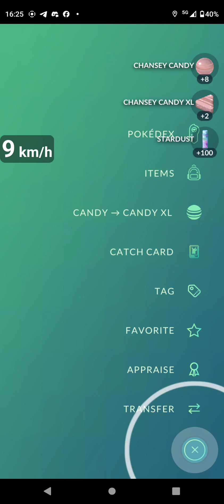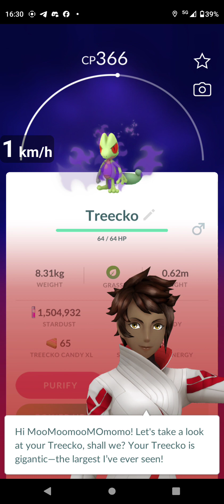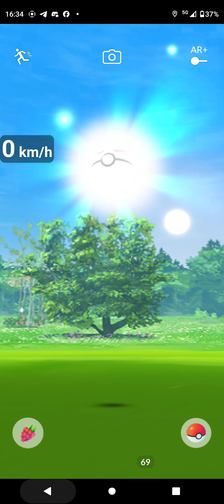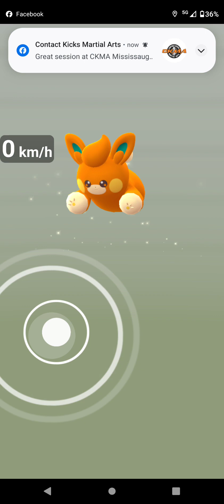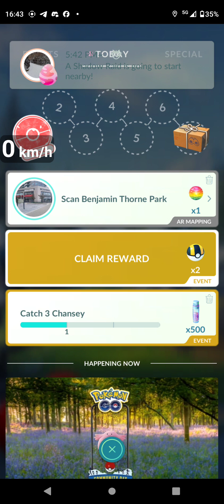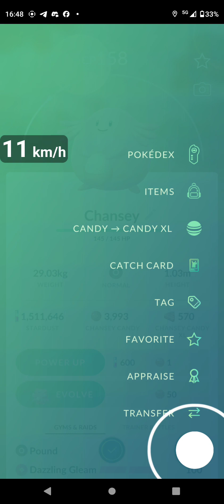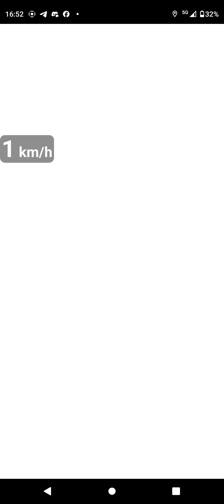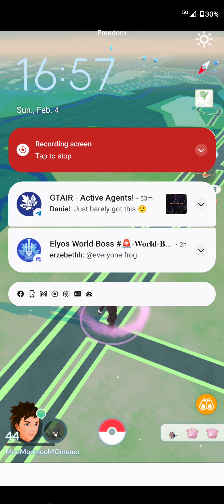[Pokémon GO] Chansey Community Day Part 3 gameplay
Let's get a crap load of Chansey XL candies with event bonus and max mega level Pidgeot, to build the ultimate gym defender, Blissey!

Greater Toronto Area, Ontario, Canada

Mainly Sunny
Temperature: 3 °C
Wind: N 11 km/h